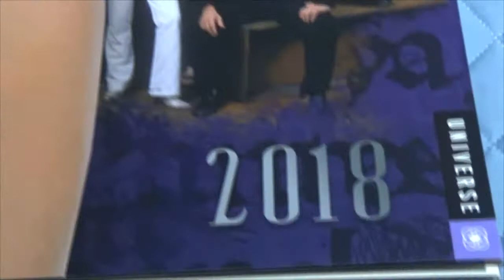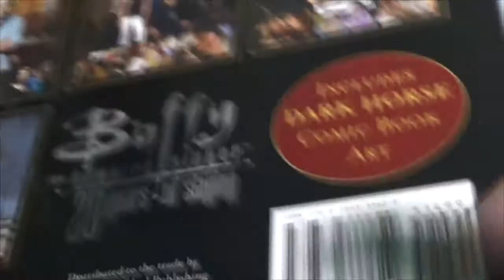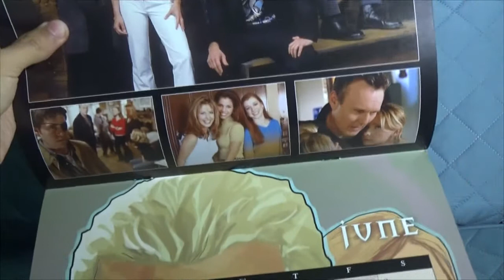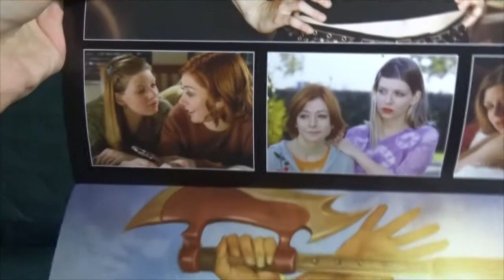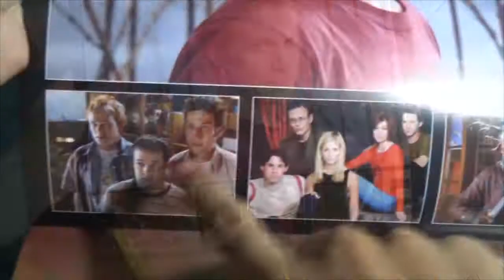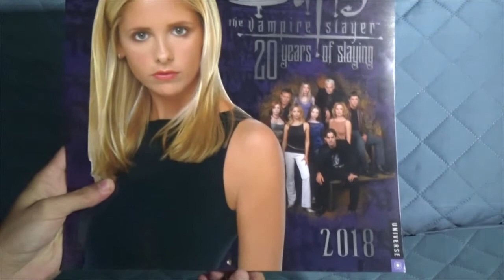CALENDARIO 2018 | BUFFY THE VAMPIRE SLAYER (20 years of slaying)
El día de hoy les muestro el calendario que ocuparé este 2018 y será de Buffy the vampire slayer (20 years of slaying) por motivo del 20 aniversario de la serie.